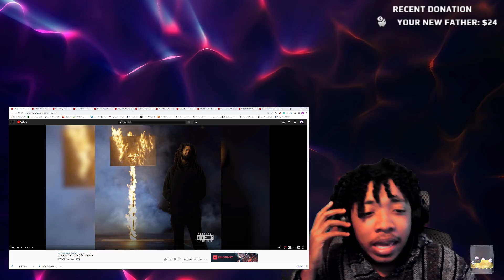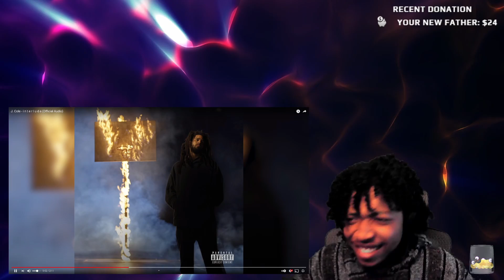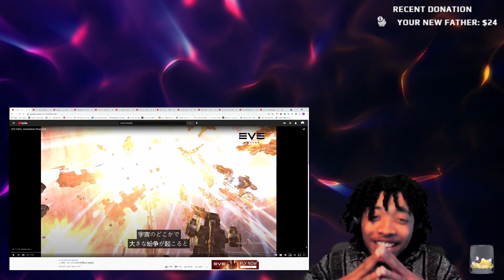INTERLUDE J. Cole Reaction / MojiVisionz